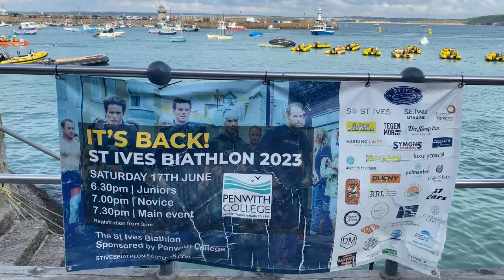St IVES BIATHLON 2023 - MAIN RACE START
The popular annual event, organised by the St IVES SURF LIFE SAVING CLUB, was celebrating its 25th year and enjoyed by hundreds of people, locals and visitors alike, both taking part and supporting. Participants ran through the streets of the town, starting from the Fishermen’s Lodges in the harbour, following the coastal path to Carbis Bay beach for approximately 2 kilometres, before entering the water and swimming back to the harbour slipway, another 2 km. Juniors and Novices ran to Porthminster beach before swimming back. Hundreds of spectators turned out in support, especially on the harbour slipway, where the swims finished. Over 250 people entered across all age groups and categories, with returning multi-year winner Neil Eddy first over the Main ‘Open’ Race finish line, hand-in-hand with Connor Keeler who took the winner’s position together. Annie Williams won the Women’s Open, with Edie Price and William Davies winning the female and male Juniors. Ruth Glover and Chris Crowle won women’s and men’s Novice Races.

TEAM ENTRIES

The Vet Race (40yrs+) was won by David Green and Alison Browning. The Super Vet (50+yrs) was won by Glenn Eldridge and Jane Hushon. The event also included team entries, where competitors buddied up, with one running and one swimming, with the ‘Open’ won by Alex Cooley and Abbi Stevens, the Juniors by Grace Everitt and Bethany Perkin. New and returning participants travelled from as far afield as Bristol, the most senior competitor aged 71. With 20 over 60s taking part the club are looking to introduce a new age category for 2024.

With entry fees, business sponsorship and donations/sales on the day being calculated, the event will be a significant fundraiser for St Ives Surf Life Saving Club – who rely on this flagship event for vital club funds each year. The St Ives Biathlon is sponsored by Penwith College and supported by a wide range of local organisations who donate services and goods to ensure that it is a highlight of the St Ives calendar for locals and visitors alike.

CHRIS SIMPSON, Chairman of St Ives Surf Life Saving Club and Biathlon Event Lead said: “Hundreds of people enjoyed this year’s Biathlon both in and out of the water. This is with huge thanks to many local organisations who support us in organising the event and keeping people safe whilst participating. We would like to thank everyone involved including SISLSC Committee members, RNLI Lifeguards for their continued dedication and support late into a Saturday evening, RNLI inshore lifeboat crew, Club board paddlers and lifeguards, marshals, stall-holders, goody bag packers, those who transported kit, Sunday school for use of their room, the Fisherman’s Lodges for the use of the lodges and many local businesses for raffle prizes. Alongside the phenomenal support we receive in organising and hosting the event, we are also reliant on the generosity of local businesses who sponsor it and donate gifts in kind, so that we can meet growing costs, whilst also raising vital funds for our club. We would like to thank all of our business sponsors – many of whom have supported us year-on-year.”  (Report courtesy of St Ives Times & Echo, 23 June 2023)

Full results can be found on the St Ives Surf Life Saving Club’s Facebook page.

Over 500 St IVES videos and here in more manageable chunks